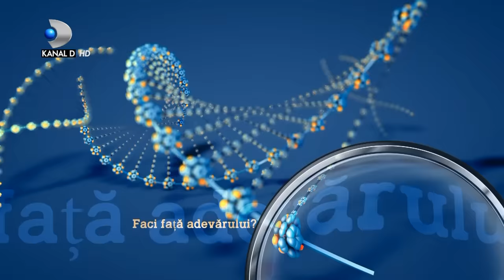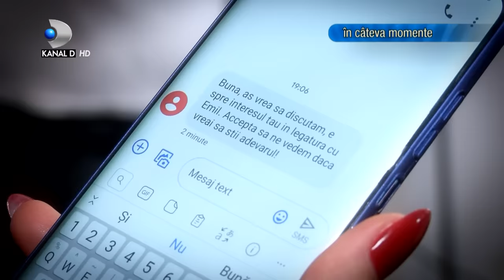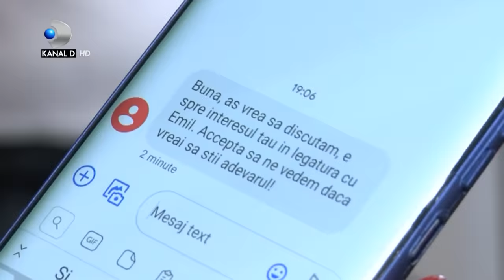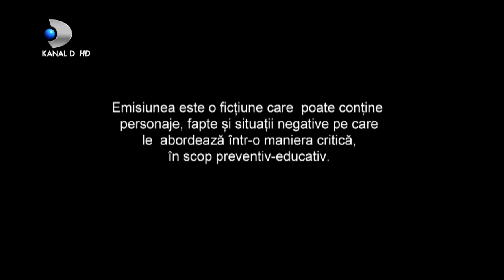In cautarea adevarului(11.06.2020) - Editia 264 | Sezonul 3 | Luni - vineri, de la 13:00, la Kanal D